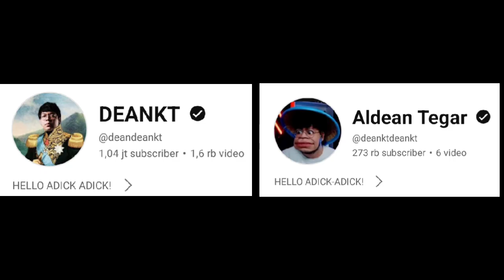MAS DEAN Suruh ANIN Aneh Aneh WKWK❗MAS DEAN Perang Di X❗DC Bala Bala